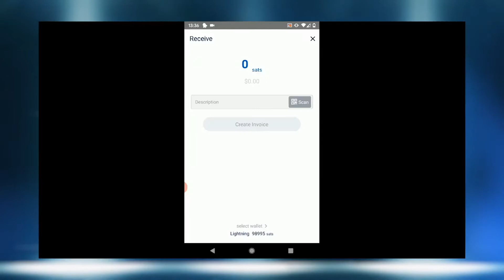Industries the Bitcoin Lightning Network are disrupting and innovating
voltage.cloud

Paul Barron interviewed our CEO, Graham Krizek, about Bitcoin Lightning and Voltage. In this snippet, they talk about the Lightning Network and the industries it is disrupting and innovating.